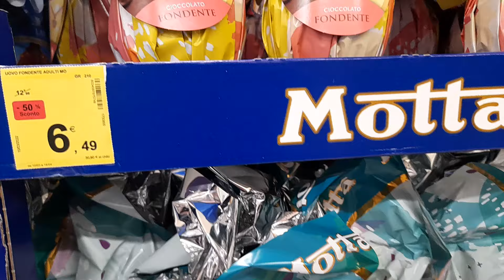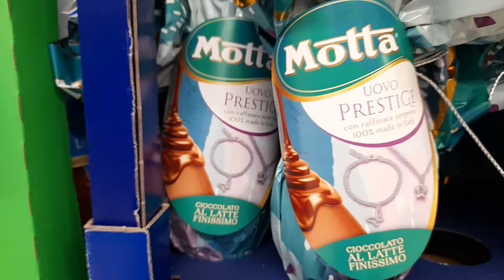Carrefour: Promozione eccezionale uova di Pasqua della Motta Prestige scontate al 50%!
Davvero incredibile la promozione delle uova di Pasqua di Motta, uova nelle versioni fondente e al latte finissimo della linea  Prestige con sorprese importanti...non uova di Pasqua dozzinali! Buona spessa a tutti!